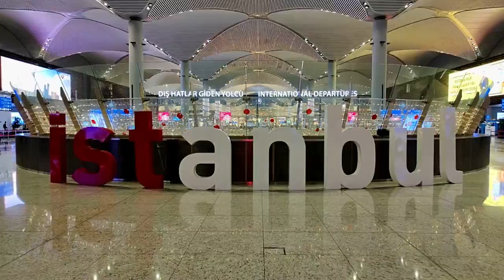Istanbul to Karachi ! Vlog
I had great time in turkey "Unforgettable Moments "Turkey you are Beautiful.
Lost time is never found again. – Benjamin Franklin.
Time is the most valuable thing a man can spend.